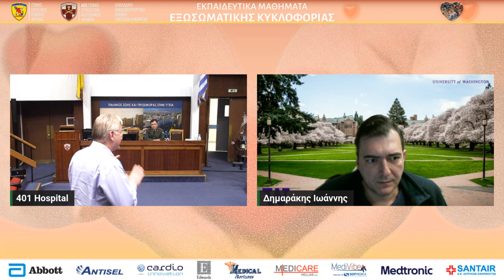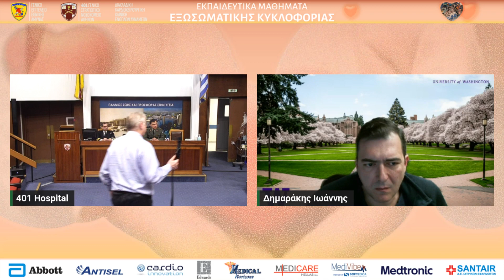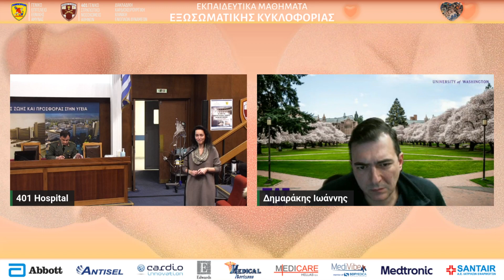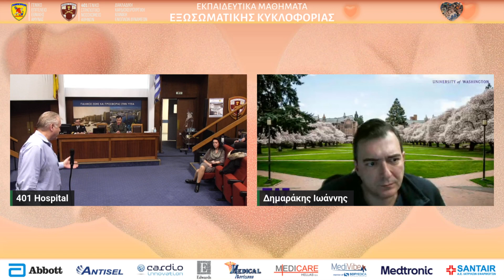Τρίτο Μαθήμα | Κλείσιμο